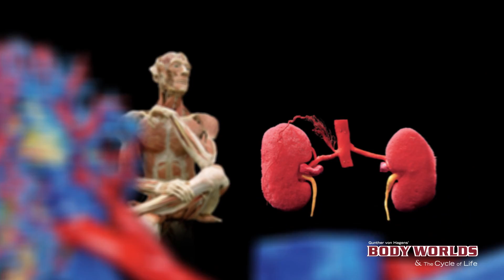BODY WORLDS & The Cycle of Life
BODY WORLDS & The Cycle of Life is an all-new exhibition revealing the human body’s transformation through time. View more than 100  human specimens preserved through the remarkable process of Plastination, and see firsthand how the choices we make each day impact our incredible bodies – at work, at play, in health and in illness. Coming to Union Station Kansas City May 21, 2016